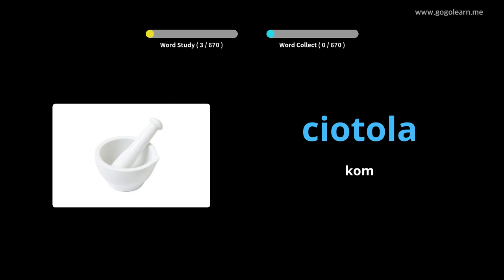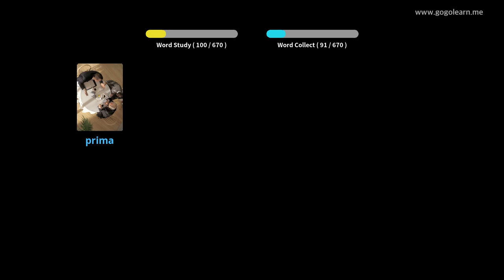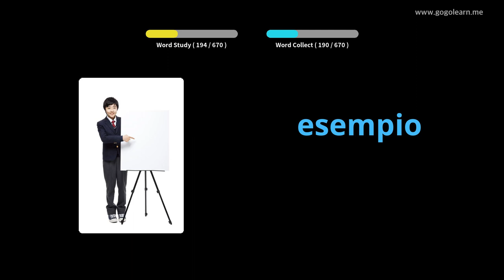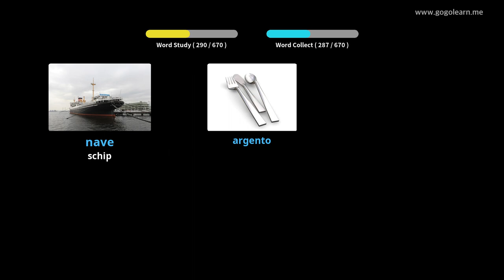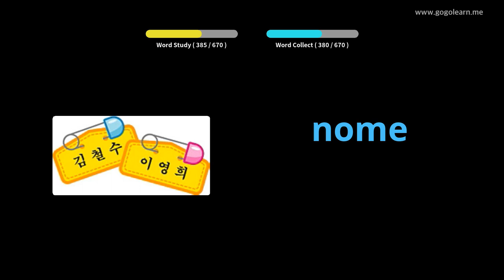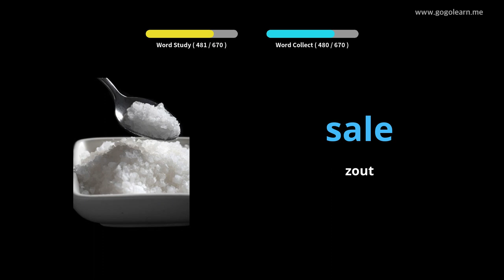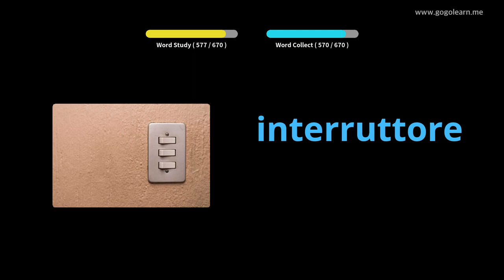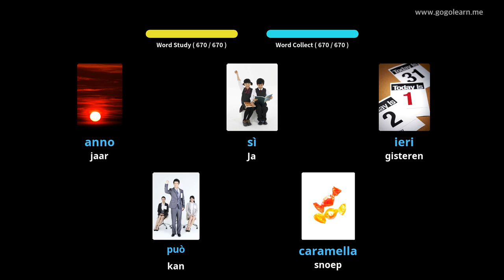Italiaans Leren Door Middel Van Foto's |Italiaans woordenschat Kinderen | Golearn